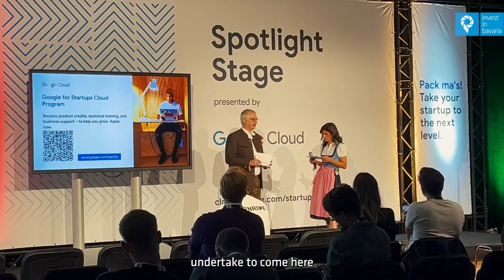Bits & Pretzels 2022 – Invest in Bavaria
After a break due to the pandemic, Bits & Pretzels – one of Europe's leading startup festivals – finally took place again in Munich in 2022. France was represented as the first guest country including the La French Tech Munich stage and we from Invest in Bavaria were pleased to welcome a French delegation to Bavaria. 🥨 🇫🇷

We were able to talk to some of the people involved, including
Felix Haas | Bits & Pretzels, IDnow, 10x Founders
Carsten Rudolph | BayStartUP
Gregor Voigt | Witco
Bekale Jean-Cedric & Jack-Hermann NTOKO | TradeIn
Dr. Robert Richard Richter | WERK1 – the most startup-friendly place in Munich
Pauline Gauthier & Céline FEVRIER | Business France (Export)
Klaus Dittrich | Messe München
Katinka Uppendahl | Invest in Bavaria - The Business Promotion Agency of the State of Bavaria